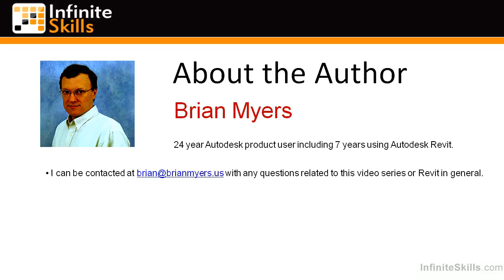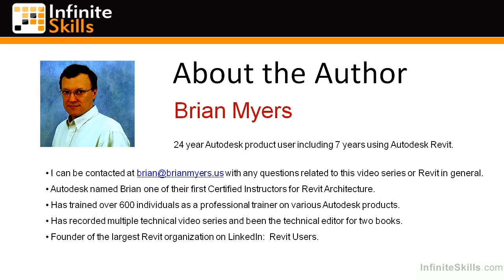Revit tutorial - 01_02-About The Author